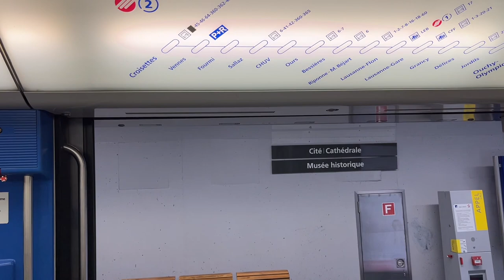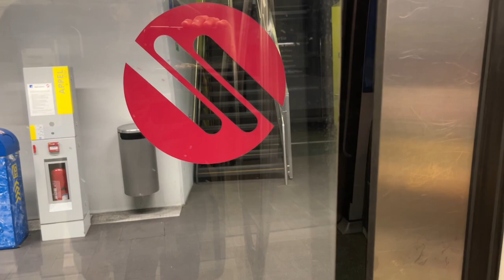LAUSANNE METRO RIDE! from Bessieres to Ours with the Alstom MP05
A ride with the Lausanne Metro